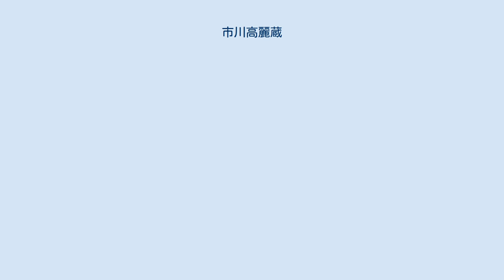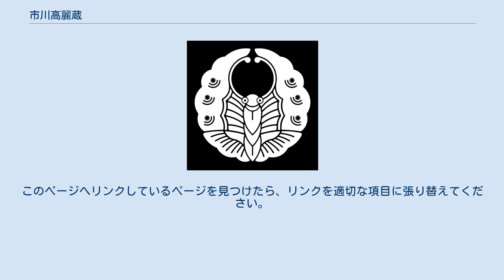市川高麗蔵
三升の中に 髙の字 四つ花菱 浮線蝶 市川 高麗蔵（いちかわ こまぞう、旧字体：髙麗藏）は、歌舞伎役者の名跡。
屋号は高麗屋。
定紋は初代と二代目が三升の中に髙の字、二代目以降が四ツ花菱、八代目以降の替紋は浮線蝶。
昭和まで10代をかぞえる。
 本来は高麗屋の門人が名乗っていた名跡だが、二代目高麗蔵が宗家を継いで四代目松本幸四郎となったことから、これが松本幸四郎に先立って襲名される名跡となった。
 松本幸四郎はそもそも、市川宗家で市川團十郎の跡継ぎが絶えたときには養子に入ってこれを継ぐという、控えとしての性格を持ちあわせた名跡だった。
したがって、いずれ幸四郎になる高麗蔵は、あるいは團十郎になる可能性もある大名跡になった。
いずれ團十郎になる市川海老蔵とほぼ同格の重みをもつようになったのである。
 これを裏付けるかのように、子福者だった七代目團十郎はその次男・三男を次々に高麗屋に出して六代目高麗蔵・七代目高麗蔵とした。
七代目高麗蔵はのちに成田屋に出戻って七代目市川海老蔵を襲名している。
さらに七代目幸四郎の長男として生まれた九代目高麗蔵は、市川宗家に望まれて養子に入り、九代目海老蔵を経て十一代目團十郎を襲名している。
 ところがこのあと突然風向きが代わる。
高麗屋では市川染五郎がいずれ松本幸四郎になる名跡に固定化し高麗蔵を駆逐。
成田屋でも市川新之助がいずれ市川海老蔵になる名跡として固定化し高麗蔵の居場所をなくした。
この結果、つづく十代目高麗蔵は九代目團十郎の門人だった三代目坂東秀調の次男、十一代目高麗蔵は八代目幸四郎の部屋子（実父は日本舞踊の花柳泰輔）という、本来の門人系の名跡に戻ってしまった。
 六代目高麗蔵と七代目高麗蔵はともに「三代目新之助」を名乗っているが、新之助代々に数えるのは七代目高麗蔵の方。
詳細は「市川新之助」の項を参照されたい。
 このページは人名（人物）の曖昧さ回避のためのページです。
同名の人物に関する複数の記事の水先案内のために、同じ人名を持つ人物を一覧にしてあります。
お探しの人物の記事を選んでください。
このページへリンクしているページを見つけたら、リンクを適切な項目に張り替えてください。